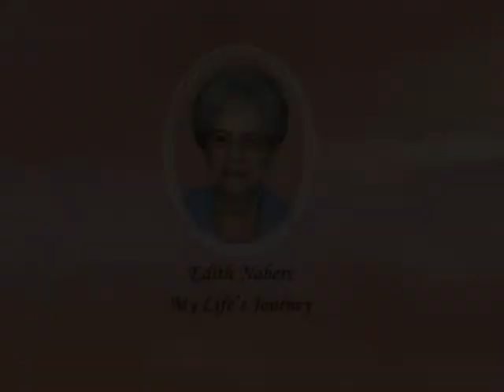Edith wix clip.avi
Edith Naber Life Review Clip